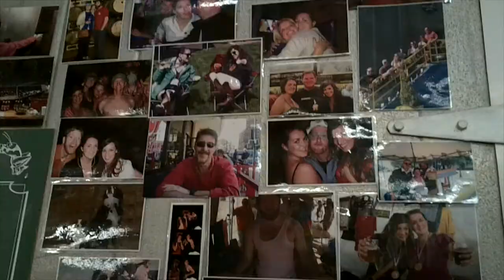Thomas Creek Brewery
Thomas Creek Brewery creates an array of tasty microbrews. From ales to lagers, Thomas Creek uses only the finest American barley, hops and yeast. Want to make your own brew? Stop by the shop anytime and pick up a growler, brewing kit or Thomas Creek swag!